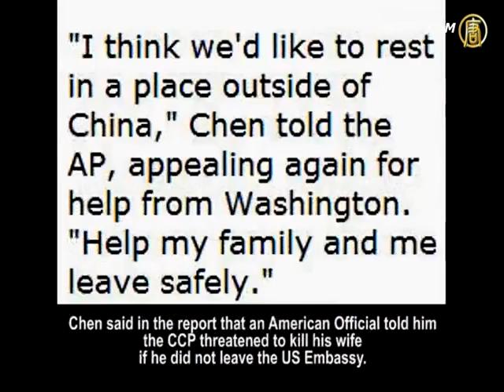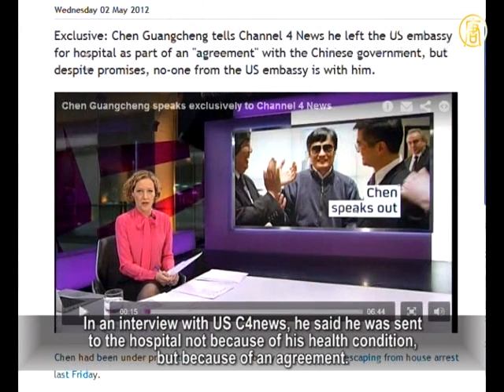Threatened by Chinese officials, Chen Guangchen left US Embassy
China's blind human rights lawyer Chen Guanchen, who
fled house arrest last week, entered the US Embassy seeking protection.
His case received international attention.

The latest information revealed Chen left US Embassy for
the hospital on May 2nd with Ambassador Gary Locke's car.
He did not voluntary leave, he was threatened to do so
by CCP officials.

AP reported that when he spoke to a journalist via phone, he
claimed US officials forwarded him a threatening message from the CCP.
Chen said in the report that an American Official told him
the CCP threatened to kill his wife if he did not leave the US Embassy.

A tweet from Chinese Human Rights lawyer Teng Biao
on Wednesday said he asked Chen, "It is said you were threatened, is that true?"
Chen answered: "absolutely true. This afternoon in Chaoyang
Hospital, people from Foreign Affairs department said,
if you don't leave US Embassy, Yuan Jingwei and
your children will be sent back to Shandong."
Chen also said, "the officials from Shandong who sent Yuan
here are still around, have not returned to Shandong yet."

AP said Chen is now worried for his safety and wants
to leave China.
In an interview with US C4news, he said he was sent
to the hospital not because of his health condition, but because of an agreement.
In the report, he said the CCP turned his home into a prison,
with 7 monitoring cameras and electronic fences.
He said in the report that his biggest wishes is leaving China
for a rest, because he hasn't had a weekend for 7 years.

Netizens tweeted that as soon as Chen got out of the US
Ambassador's car, he was immediately brought into CCP security police's custody.
Friends and foreign journalists who went to the hospital
for a visit were stopped by security police. Now US diplomats have left.
Chen was being closely monitored on the 9th floor
of Chaoyang hospital, isolated from the outside world.
Netizens who tried to visit him at midnight said the hospital
was heavily policed and difficult to access.

There are many discussions around Chen's current situation.

Many Chinese netizens were disappointed at US's naive trust
of CCP's word, and are worried for Chen's future.

Washington Post said it looked like the US government was

Political critic Zhang Tianliang said the hospital was heavily
policed which means Zhou Yongkang is fighting back.
The current situation looks like Hu and Wen have promised
to protect Chen's safety and will investigate his illegal house
arrest, while Zhou clearly realizes the impact this has on
himself, so he's trying to chase Chen out of China.

Regarding Chen's future, Zhang Tianliang said that the US
Department of State said that U.S officials have guaranteed his safety.
If Obama wants to be re-elected, he will have to make sure
of Chen Guangcheng's safety.